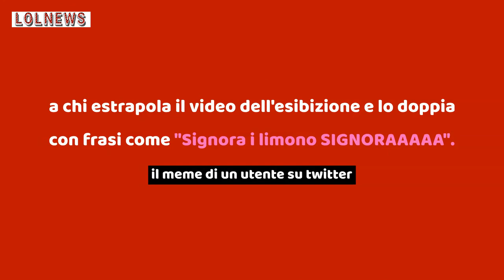Sanremo 2021 prima serata: ad Aiello il premio meme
La 71esima edizione del Festival di Sanremo ha preso finalmente il via, nonostante le mille difficoltà non ultima quella di non avere pubblico in sala che in un evento live fa la differenza. Ma cantanti e presentatori sono andati dritti per la loro strada e hanno regalato lo spettacolo che tutti si aspettavano. Tralasciando il giudizio sulle canzoni, non c'è ombra di dubbio che la prima serata del Festival abbia un suo vincitore. Si tratta di Aiello, cantante indie pop che sul palco dell'Ariston ha portato il brano 'Ora'. Aiello ha sbancato sui social diventato il meme più divertente della prima serata.

Leggi anche: FAN “PREOCCUPATI” PER AIELLO, COS’È SUCCESSO SUBITO DOPO L’ESIBIZIONE